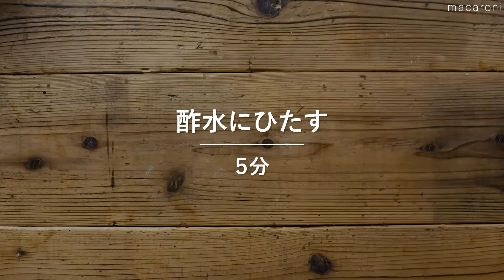【れんこんレシピ10選】ねっとり食感もシャキッと食感も！肉巻きやスープ、パスタなどレシピいろいろ♪｜macaroni（マカロニ）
今回は「れんこんレシピ10選」をご紹介します♪
パスタや肉巻き、スープやチヂミなどいろんなアレンジレシピがありますよ！
シャキシャキ食感で食べ応えも抜群なので、ぜひお試しくださいね😊

【れんこんレシピ10選】0:00
↓詳しいレシピはこちら↓

1.れんこんの肉巻き　00:04
・豚バラ肉（しゃぶしゃぶ用）：200g
・れんこん：150g
・大葉：4枚
・片栗粉：大さじ1杯
・めんつゆ（3倍濃縮）：小さじ1杯
・ポン酢：大さじ1杯
・バター：15g

2.れんこんの和風パスタ　01:01
・スパゲッティ1.6mm：160g
・れんこん：50g
・しめじ：50g
・ツナ缶：1缶(70g)
・にんにく（みじん）：1片分
・ごま油：大さじ1杯
・水：150cc
・しょうゆ：大さじ2杯
・だしの素：小さじ1杯
・塩：少々

3.れんこんのチーズガレット　01:41
・れんこん：260g
・とろけるチーズ：30g
・薄力粉：大さじ2杯
・青のり：小さじ2杯
・塩：小さじ1/2杯
・水：大さじ1杯

4.れんこん餃子　02:25
・れんこん：200g
・豚ひき肉：150g
・キャベツ：3枚
・ニラ：1/2束
・片栗粉：適量
・a. 塩：少々
・a. こしょう：少々
・a. にんにく(すりおろし)：小さじ1杯
・a. しょうが(すりおろし)：小さじ1杯
・a. 酒：小さじ2杯
・a. しょうゆ：小さじ2杯
・a. ごま油：小さじ1杯

5.れんこんと鮭の甘酢炒め　03:13
・生鮭：2切れ(160g)
・酒：大さじ1杯
・片栗粉：大さじ2杯
・れんこん：150g
・a. みりん：大さじ2杯
・a. しょうゆ：大さじ1と1/2杯
・a. 砂糖：大さじ1杯
・a. 酢：大さじ1杯
・サラダ油：大さじ2杯
‹トッピング›

6.れんこんチーズチヂミ　04:28
・れんこん：350g
・玉ねぎ：1/4個
・ニラ：1/3束
・とろけるチーズ：50g
・桜えび：大さじ3杯
・小麦粉：大さじ4杯
・卵：1個
・水：80cc
‹たれ›
・a. ポン酢：大さじ3杯
・a. 砂糖：小さじ1杯
・a. 一味唐辛子：少々
・a. ごま油：小さじ1/2杯

7.れんこんのすり流し汁　05:30
・れんこん：100g
・だし汁：水：400cc だしの素：小さじ1/2杯
・合わせみそ：小さじ2杯
・しょうが：1/2片
・三つ葉：適量

8.れんこんボール　06:17
・れんこん：250g
・はんぺん：1枚
・桜えび：10g
・a. 長ねぎ：1/2本
・a. 砂糖：小さじ2杯
・a. ポン酢：大さじ2杯
・a. ごま油：大さじ1杯
・サラダ油：適量

9.麻婆れんこん　07:14
・豚ひき肉：150g
・れんこん：1節(300g)
・ニラ：1/4束
・長ねぎ：1/2本
・しょうが(みじん)：1片分
・豆板醤：大さじ1/2杯
・甜麺醤：大さじ2杯
・a. 鶏ガラスープ：鶏ガラスープの素:大さじ1/2杯、水:200cc
・a. 酒：大さじ1杯
・a. しょうゆ：小さじ2と1/2杯
・水溶き片栗粉：片栗粉：大さじ1/2杯、水：大さじ1杯

10.れんこんナゲット　07:55
・れんこん：200g
・絹豆腐：300g
・片栗粉：大さじ3杯
・しょうが（すりおろし）：小さじ1/2杯
・しょうゆ：大さじ1/2杯
・サラダ油：適量